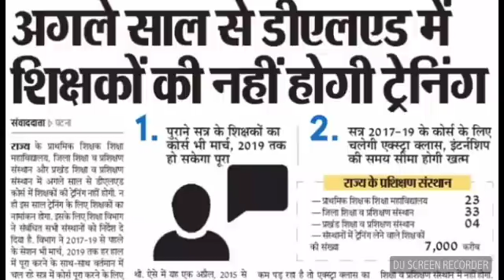NIOS D.EL.ED BIG NEWS UNTRAIN TEACHERS TRAINING WILL BE STOP.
অসমীয়া মাধ্যমৰ Assignment বোৰ তলত দিয়া অছে॥

COURSE 503